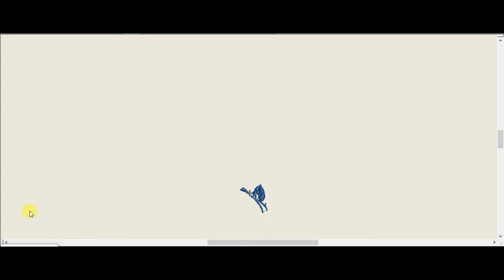Blue roses Free Embroidery Design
Title: Blue Roses Free Embroidery Design